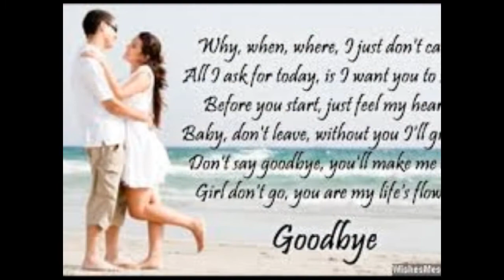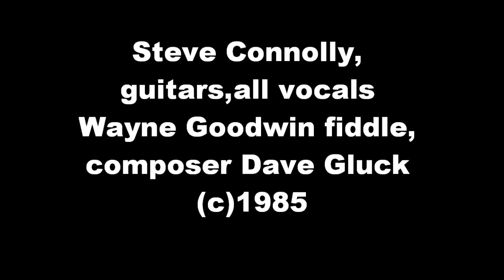Original-Fairwell Fairwaters song by SC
Fairwell Fairwaters is a song I recorded in 1985 at Fattrax studios in Burbank CA.  This is a mp3  I used some good musicians including Wayne Goodwin fiddle, Brad Swanson drums, George Bunnell bass, Peter wasner keys and myself on guitars and all vocals.  Song was composed by David Gluck.